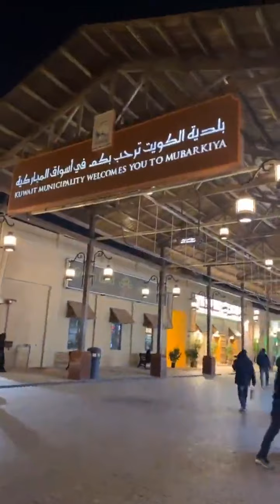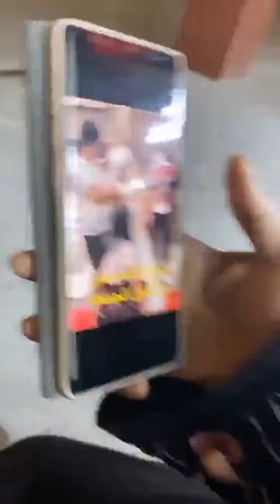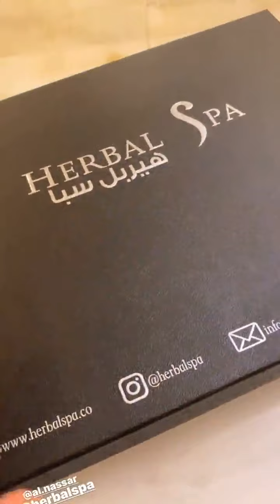وضوحي بسوق المباركية تكاسر مكاسره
بيت_ضاري_ووضحه#